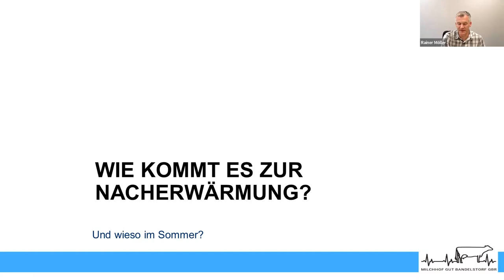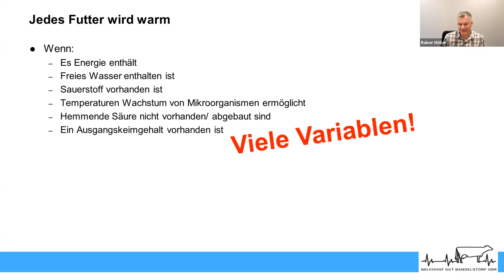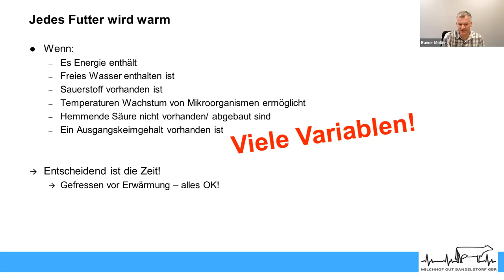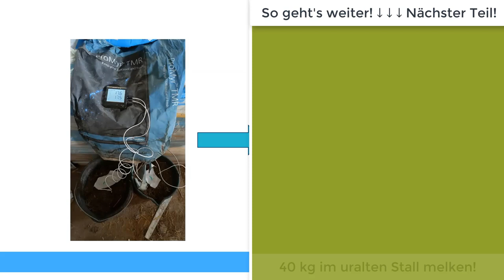Nacherwärmung in Silage und TMR! JEDE Futterration wird warm! Die Frage ist nur wie schnell? #1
Jan-Hendrik Puckhaber melkt auf seinem eigenen Milchviehbetrieb Milchhof Gut Bandelstorf im uralten Milchviehstall über 40 kg Milch pro Kuh mit 3 LELY A4 Melkroboter.

Er ist Spezialist für Futterkonservierung | Melkroboter | automatische Melksysteme AMS und berät Milchviehbetriebe in Deutschland und international.

Im Expertenvortrag gibt er wichtige Tipps, wie Milchviehbetriebe Nacherwärmungen bei Grassilage | Maissilage oder TMR erkennen und vermeiden!

Melkrober-Profi-Training mit Melkroboter-Experte Jan-Hendrik Puckhaber:
Hier für unverbindliches Beratungsgespräch anmelden - max. 10 Teilnehmer:

Nacherwärmung | Nacherwärmung Silage | Nacherwärmung TMR | Nacherwärmung Silage stoppen | Nacherwärmung maissilage | Nacherwärmung Grassilage | Nacherwärmung silage verhindern | Konservierungsmittel | Kühe füttern